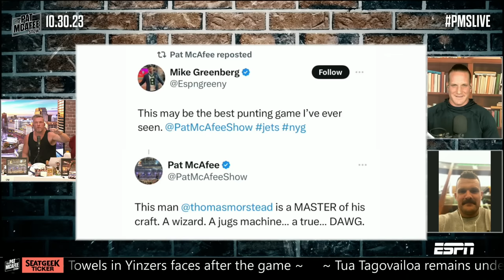Thomas Morstead says the Jets defense is BALLIN' 🙌 | The Pat McAfee Show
New York Jets punter Thomas Morstead joins the Pat McAfee Show to recap their win over the New York Giants, what it's like to punt for the Jets, having trust in your defense & more!

0:00 Jets vs. Giants recap
4:00 Trusting the defense
7:00 Paying attention to punting
8:00 Hope for Aaron Rodgers
9:45 Being a team guy!